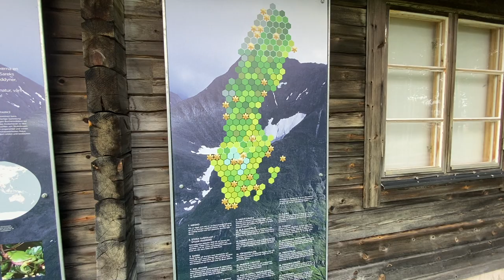Nationalpark Sonfjället - Alte Wälder und steinige Gipfel im Reich der Bären und Beeren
Der Nationalpark Sonfjället besteht aus einem Gebirgsmassiv mit 5 Gipfeln. Meine Tour hat eine Länge von ca. 12km und  führt mich vom Haupteingang Nyvallen hoch über die Baumgrenze ins Gebirge. Eine faszinierende Wanderung durch eine Landschaft, die reich ist an ungewöhnlichen geologischen Formen. Der Weg führt zunächst durch idyllischen voralpinen Birken- und Fichtenwald und dann ins Hochgebirge über riesige Geröllfelder. Auf dem Weg ernte ich auch Moltebeeren und natürlich gibt es überall Blaubeeren. Tierische Bären habe ich allerdings leider nicht gesehen, obwohl hier die größte Bärenpopulation in Schweden sein soll.

Literatur & Karten:
++ Reiseführer Südschweden*
++ Wanderführer Südschweden*
++ Reise Know-How Wohnmobil-Tourguide Südschweden*

++ Reiseführer Schweden*
++ Schweden mit dem Wohnmobil*: ++

Du möchtest kein Video verpassen?

Unterstütze mich mit Deiner Spende!
Danke!

Ich benutze zum Drehen meiner Videos folgendes Equipment:
iPhone 11 Pro*
FDR-X3000 Action-Cam*
DSC-RX100 V Digitalkamera*
Drohne DJI Mavic Air*